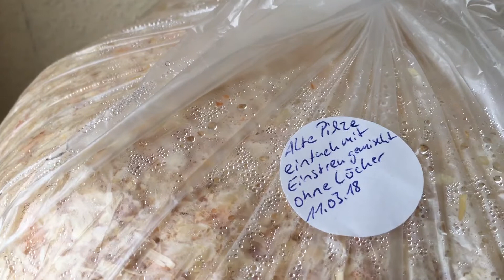Ob das was wird?